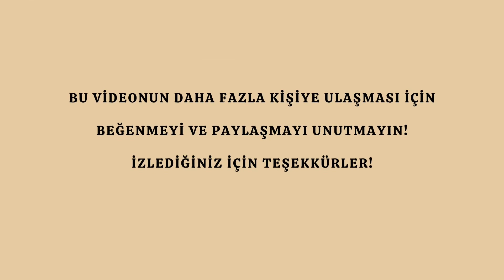24 Soruda İbn Rüşd ve felsefesi